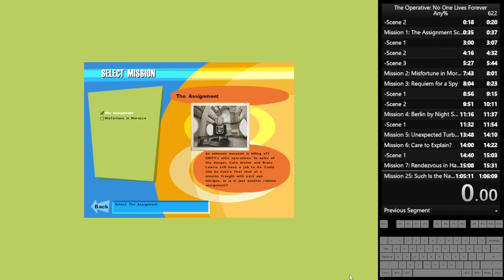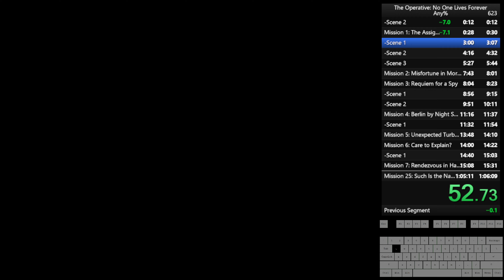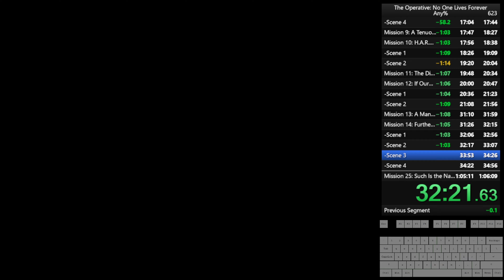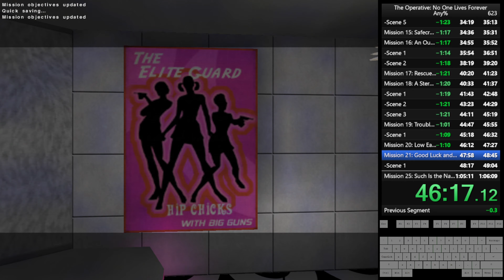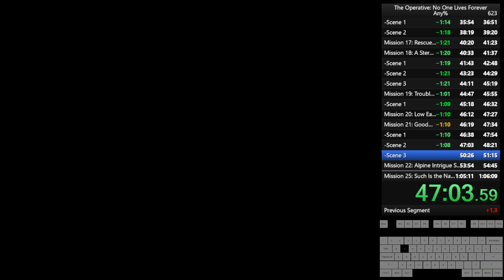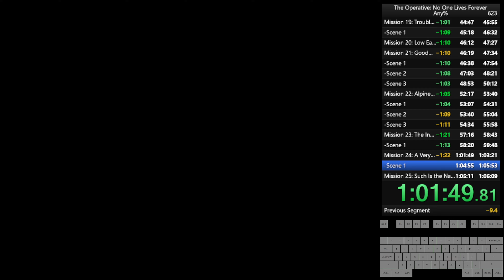debrebeuf - No One Lives Forever Any% 1:02:57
Only 30 seconds away from wr, and I lost 30 seconds in two separate places on this run lol.